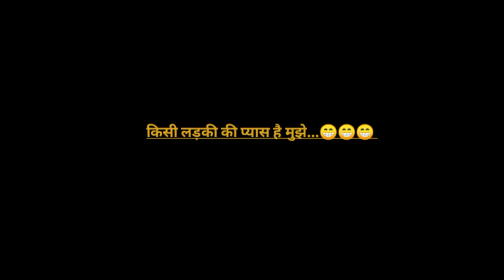parpose shayari status video | हिंदी शायरी | WhatsApp love status video | Teri yaad part 6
Details on video.
is video me humne apko kisi ko parpose karne wali shayari banayi hai joki love parpose status bhi hai or humne teri yaad_2. channel pe apko shorts shayari status or status video mil jayegi

tegs reference for video.

8 february propose day shayari whatsapp status
shorts love staus
love shayari video shorts
Ladki Ko Propose Karne Ke Liye Shayari in Hindi